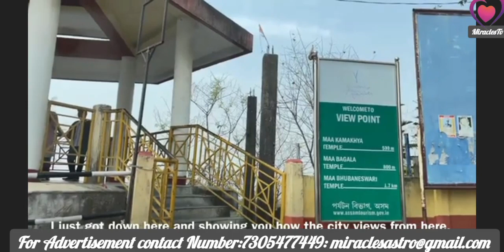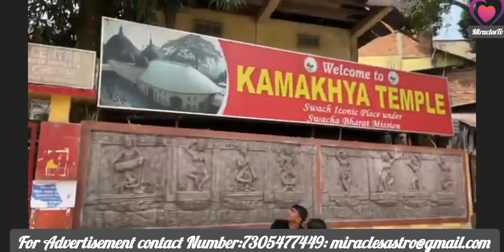ஆலய தரிசனம் இன்று | காமாக்கியா கோயில் | Kamakhya temple Vlog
ஆலய தரிசனம் இன்று | காமாக்கியா கோயில் | Kamakhya temple Vlog This spiritual video was presented by Miracles TV in Tamil about the temple visit in Gauhati in India.

Created and edited by Aishwarya